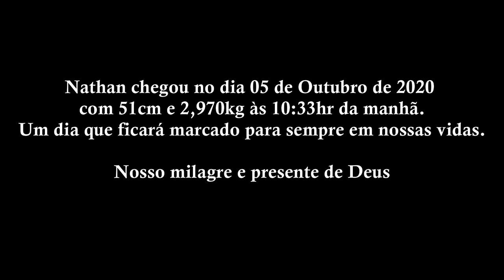MEU PARTO NORMAL | MILLENA CAMARGO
Esse vídeo é a lembrança mais linda que tenho registrada. O parto normal é doloroso, apreensivo e ao mesmo tempo é lindo e emocionante. Sonhei muito com esse dia, com esse parto e no final deu tudo certo, Deus esteve presente do início ao fim, foi Ele quem me sustentou para que conseguisse ir até o final e ter meu Nathan da forma mais natural possível. Ter meu marido nesse dia comigo também foi fundamental para me sentir segura, amada e acolhida, ele foi muito mais do que imaginei nesse dia, meu companheiro de verdade, meu parceiro de vida. Não consigo com palavras descrever o que senti nesse dia, mais posso dizer que foi o dia mais feliz da minha vida, pois meu Nathan veio ao mundo do jeitinho que pedi a Deus. Meu sonho de ser mãe se realizou e é muito mais do que sonhei, quando vi o rostinho do meu filho brotou em mim um amor que não tem explicação, um amor que dói a alma e o coração, mas que é tão bom de sentir. Na manhã de uma segunda feira nasceu nosso presente de Deus e nosso milagre. Bem vindo Nathan, você foi muito aguardado, planejado e sonhado.

Sou muito grata por todo carinho de vocês. Seu comentário e joinha é muito importante para mim.